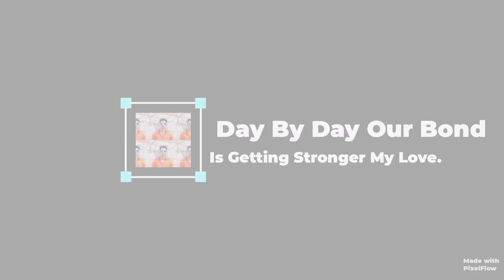Together Foreverag your special person who needs to hear this